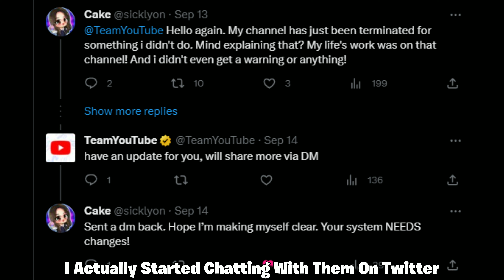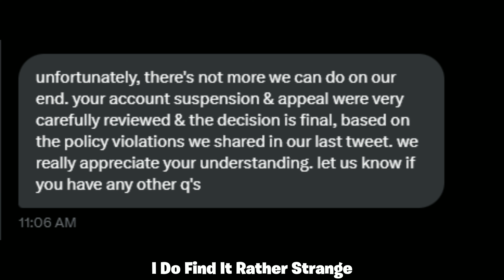How I Got Falsely Terminated... (What's Next?)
hey everyone! 💌

this is the story of how i got falsely terminated. in this video i share my journey of this termination and how i got it back. after that i have a couple funny moment clips. i hope you enjoy!

🕰 𝙩𝙞𝙢𝙚𝙨𝙩𝙖𝙢𝙥𝙨
00:00 intro
00:07 explaining how i got terminated
00:51 how i got my channel back
01:11 next stream announcement
01:28 funny moments video
04:59 outro

🧸 𝙨𝙤𝙘𝙞𝙖𝙡𝙨
‣ main instagram: @evavb1

tags.